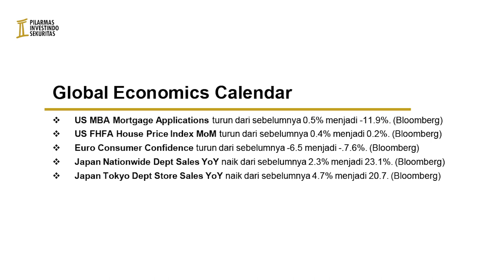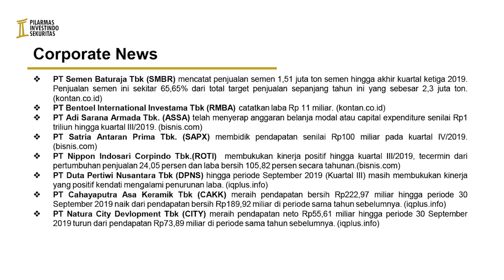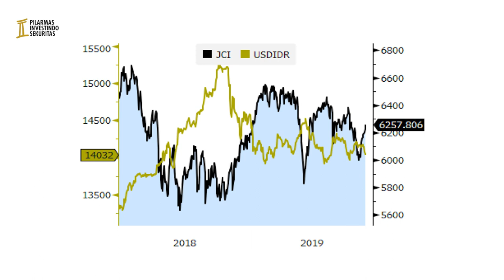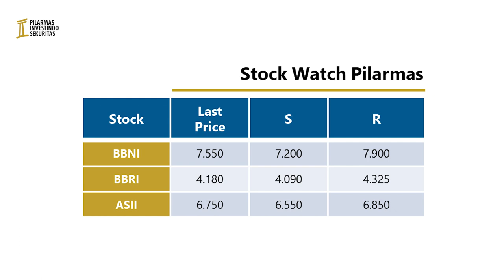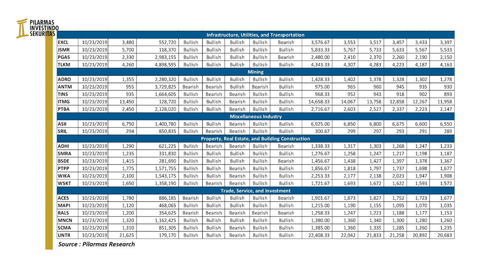CROSSED FINGERS | Pilarmas Investindo Sekuritas 24 Oktober 2019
Pilarmas Investindo Sekuritas Channel - Pioneer Channel Sekuritas di Indonesia.
Pilarmas Investindo Sekuritas akan mengupas lebih dalam mengenai market research hari ini (24 Oktober 2019).

Index berita hari ini:
- Global Economics Calendar
- Corporate News
- Penutupan IHSG sebelumnya
- Berita Utama
- Stock Watch Pilarmas hari ini
- 3 (Tiga) Saham Pilihan untuk Dibahas
- Analisis Teknikal dan Fundamental dari 40 (Empat Puluh) Saham Pilihan

Pilarmas Investindo Sekuritas
Touch Your Heart, Touch Your Profit

Editor: Revita Febryani
Director: Fierza Yamuiz
Host: Ceceilia Theodora
Producer: Maximilianus Nico Demus